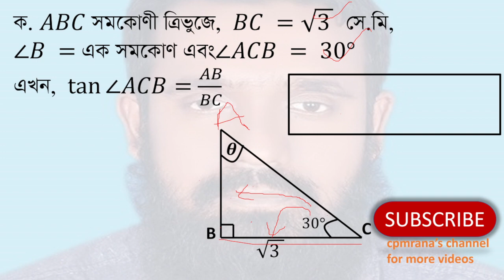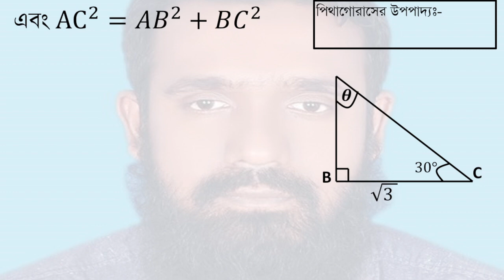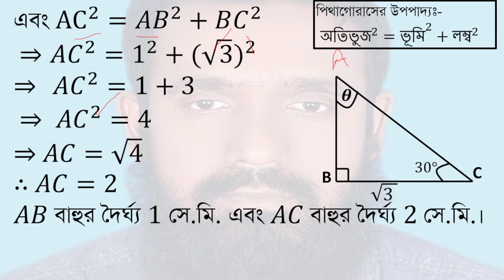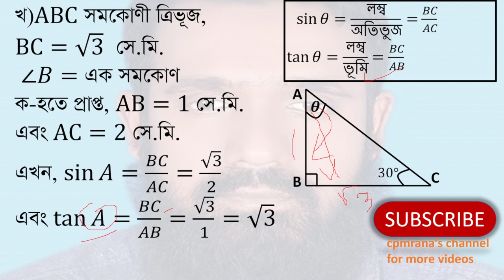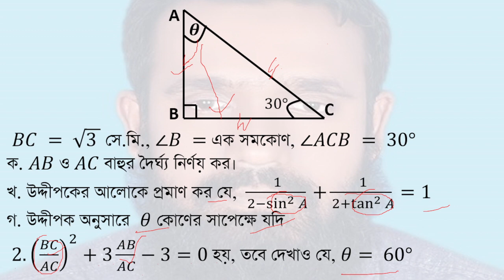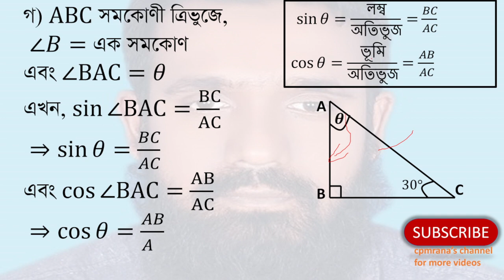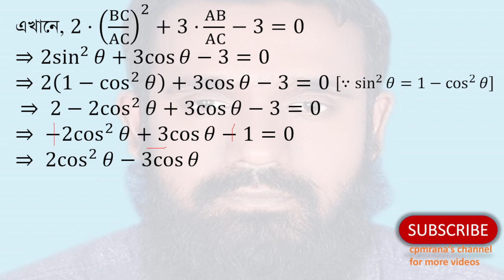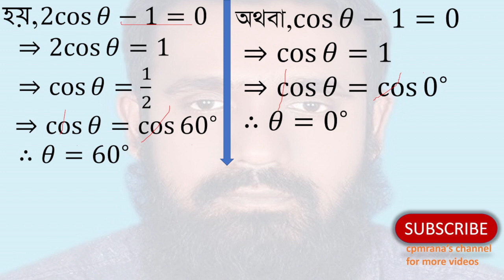Sylhet Board 2016-SSC General Math trigonometry Chapter-9(ত্রিকোনোমিতি অধ্যায়-৯-সিলেট বোর্ড-২০১৬)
Sylhet board 2016|class 9-10 maths chapter 3/SSC General maths Solution |trigonometry board question chapter-9  (এস এস সি/৯ম-১০ম শ্রেণী সাধারণ গণিত সৃজনশীল বোর্ড প্রশ্ন । ত্রিকোনোমিতি   অধ্যায়-৯ । সিলেট বোর্ড-২০১৬)
প্রশ্নঃ
 𝐵𝐶 = √(3 )  সে.মি., ∠𝐵 = এক সমকোণ, ∠𝐴𝐶𝐵 = 30°
ক. 𝐴𝐵 ও 𝐴𝐶 বাহুর দৈর্ঘ্য নির্ণয় কর।
খ. উদ্দীপকের আলোকে প্রমাণ কর যে,  1/(2−sin^2⁡𝐴)+1/(2+tan^2⁡𝐴)=1
গ. উদ্দীপক অনুসারে  𝜃 কোণের সাপেক্ষে যদি
 2.(𝐵𝐶/𝐴𝐶)^2+3 𝐴𝐵/𝐴𝐶−3=0 হয়, তবে দেখাও যে, 𝜃= 60°